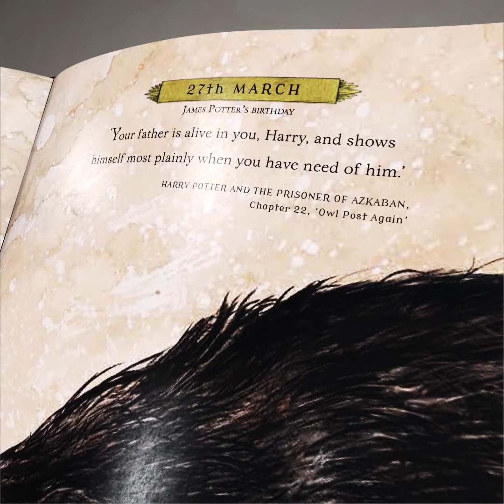Harry Potter – A Magical Year: The Illustrations of Jim Kay | animated trailer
Enjoy a little bit of Harry Potter magic every day of the year with this beautiful gift book celebrating the astonishing art of Jim Kay paired with magical quotations from the original Harry Potter novels by J.K. Rowling.

Released 5th October 2021 (available for pre-order now), A Magical Year features  Jim Kay’s incredible illustrations from the series so far (with some previously unseen pencil sketches) and takes readers on an unforgettable journey through the seasons at Hogwarts.